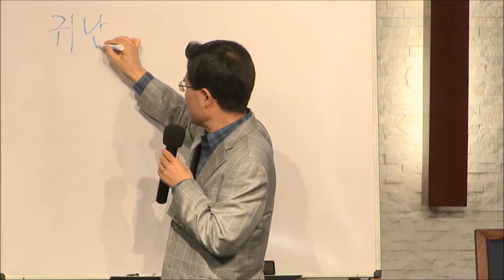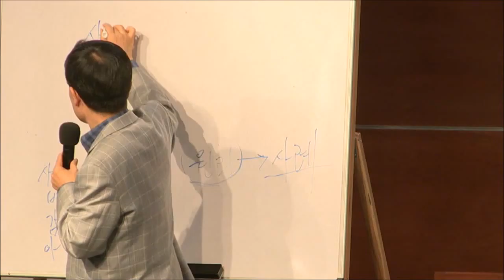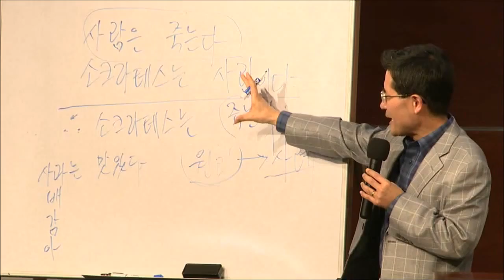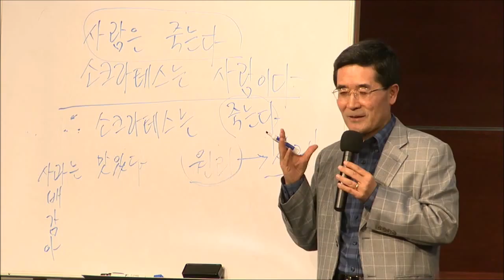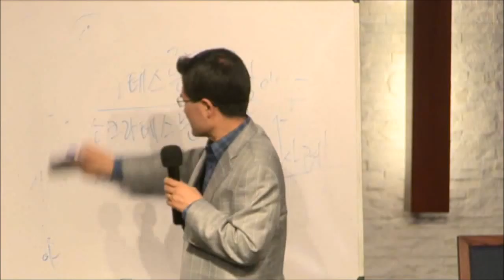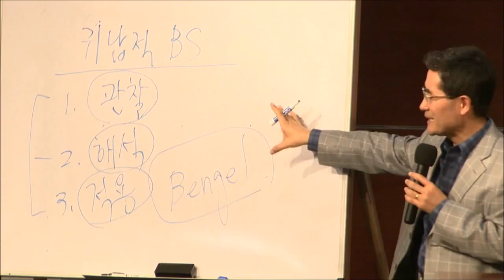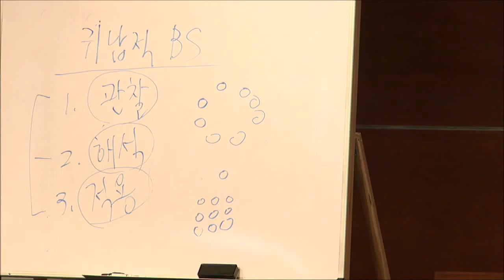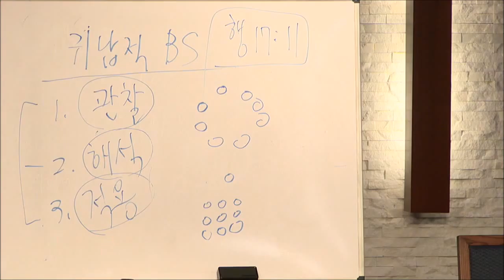남가주 샬롬교회 김준식 목사 / 040116 금요성경공부